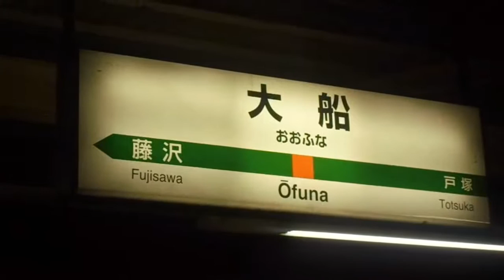JR東日本 大船駅4番線発車メロディー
JR東日本大船駅4番線の発車メロディーです。サンライズ下りの通過待ちのために4番線停車でした。